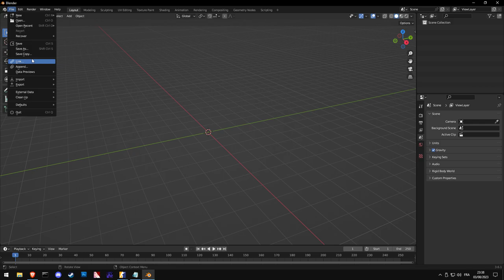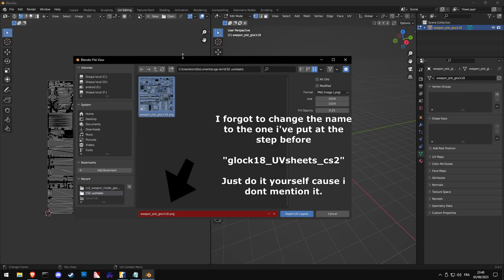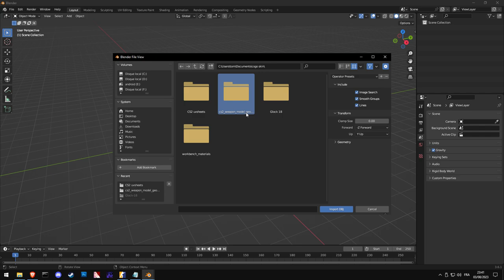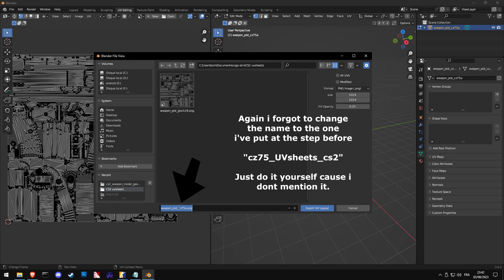The Secret CS2 Skin Market That Makes Millions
Here's a quick video to explain how to get the UVsheets using the .OBJ files Valve gave on their website. Simply export them using this tuto and import them into ProCreate or Photoshop then start creating your own skin and submit then in the workshop ! !

GOOGLE DRIVE for CS2 UVsheets (if you dont have blender or if it's not working for you)